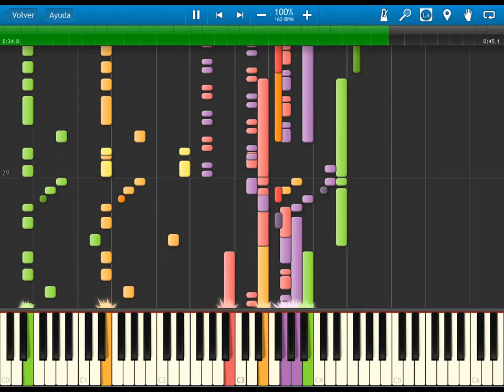fire emblem 8 the sacred stones - powerful foe - BGM - synthesia